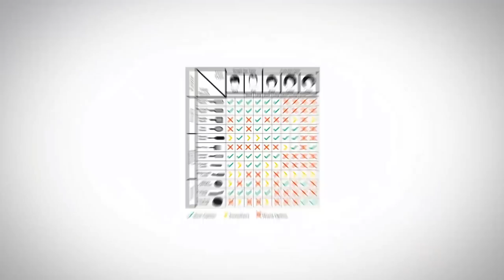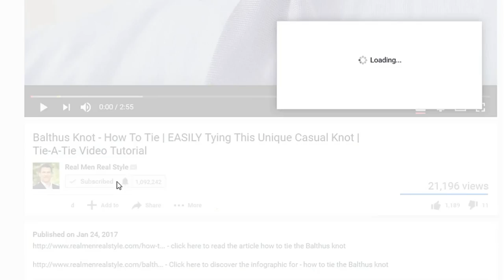Конор Макгрегор vs Флойд Мейвезер | Битва стилей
В сегодняшнем видео Антонио подготовил битву стилей одних из самых известных и уж точно на данный момент самых обсуждаемых бойцов мира: Конора Макгрегора и Флойда Мейвезера. Смотрите видео и делайте ваши ставки, господа!

0:45 - Раунд 1 – Прическа.
1:18 - Раунд 2 – Растительность лица.
2:01 - Раунд 3 – Одежда по типу телосложения.
2:43 - Раунд 4 – Соответствие цвета лица и одежды.
3:39 - Раунд 5 – Аксессуары.
4:11 - Раунд 6 – Повседневный стиль.
4:54 - Победитель?